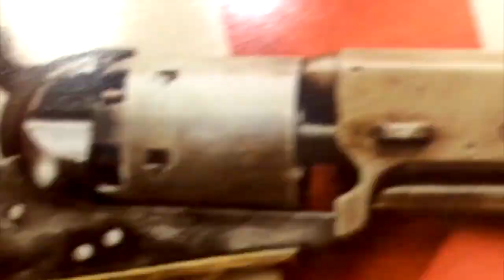Trump Could've Been Charged Criminally! [Road Reflections]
The impeachment was a waste of time that led to nothing. If Trump had tried criminally there would've led to a guilty charge.